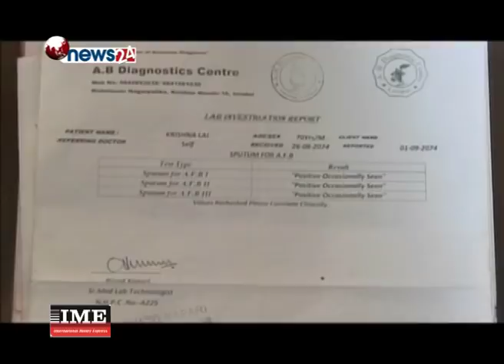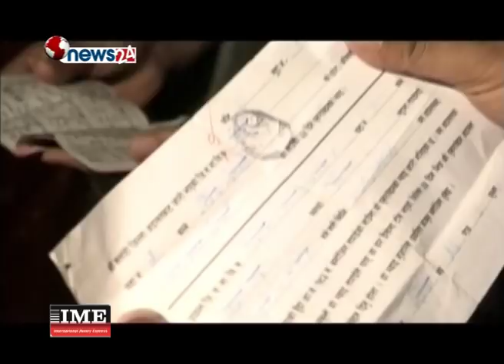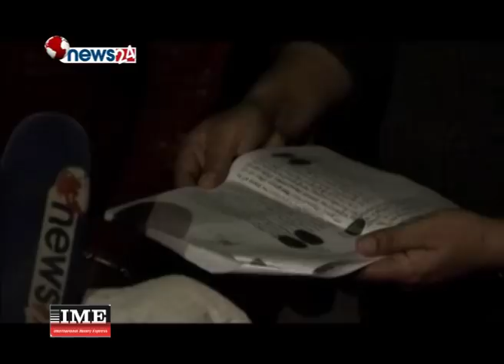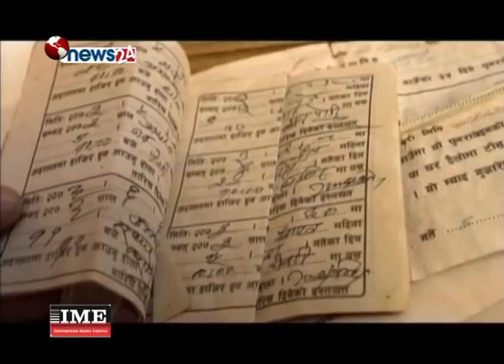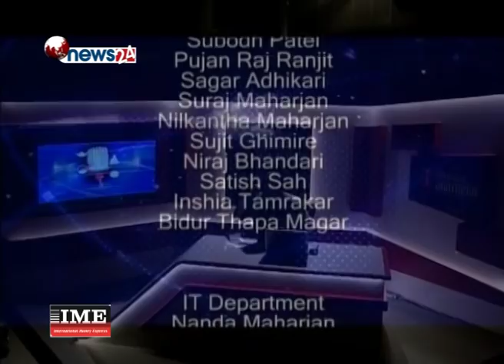७ होईन २५ गाउँ ठगेका रहेछन् श्याम परदेशीले, सिधा कुरा टिम पुग्यो सर्लाही - SIDHA KURA JANATA SANGA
७ होईन २५ गाउँ ठगेका रहेछन् श्याम परदेशीले, सिधा कुरा टिम पुग्यो सर्लाही - SIDHA KURA JANATA SANGA !! EPISODE 174